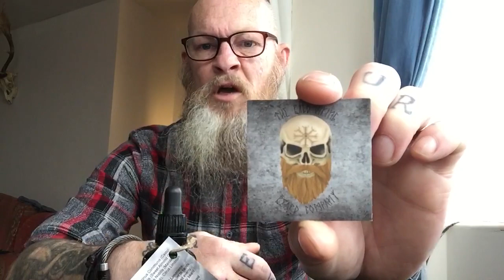The Bald Viking beard oil review.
Looking for sponsors for my channel to keep it going, links below for The Bald Viking Beard Co.